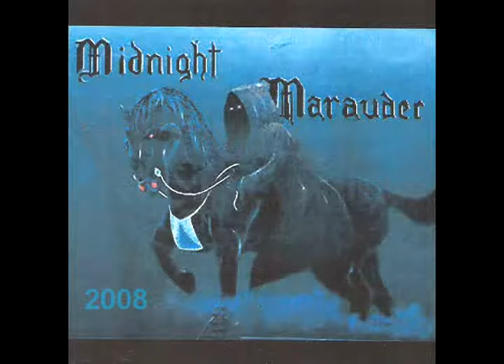BOBBY MIDNIGHT TV#52 Jan - 2019 "My Album Show"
Bobby Midnight TV Comcast Channel 19 Tuesday nights at 9:00 pm Elmhurst Ill All original music variety by independent artist ; Bobby Midnight and The Big Ordeals. Chicago's very own.
This episode features a clip of one song from all of my albums with album cover slide show.
* Available for download @ CD Baby.com
1.   Friends Forever
2.   Sweet Soul Sounds
3.   Im With You   *
4.   Crush Kill And Destroy
5.   Drop The Guns   *
6.   When All Is Gone   *
7.   If Thats What Your Gonna Do   *
8.   Say One Thing   *
9.   Rock Boy   *
10. Blood Red Wine   *
11. No More Songs   *
12. Cool With Me   *
13. When The Lead Starts Flying   *
14. Watch Out   *
15. Ride My Bike   *
16. Two Words   *
17. Free Music For Sale   *
18. Never Fall In Love   *
19. Dont Forget To Write   *
20. Blabbermouth   *
21. Outerspace   *
22. The Rain   *
23. A Little Bit Of Everything
24. Im Sick Of You   *
17 albums with over 200 songs available @ CD Baby.com
itunes, Amazon, Spotify,.
Search for, Bobby Midnight and The Big Ordeals new album
"Hippie Punk Blues" 2018 (Chicago) CD Baby.com